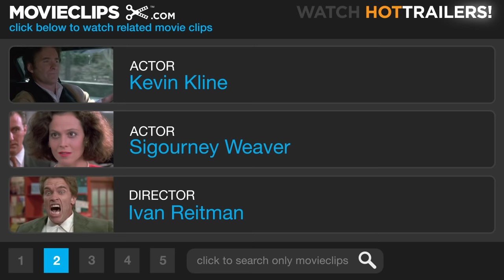Dave (8/10) Movie CLIP - You're Fired (1993) HD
CLIP DESCRIPTION:
Bob (Frank Langella) interupts a White House tour on his way to fire Dave (Kevin Kline), but Dave has the upper hand.

FILM DESCRIPTION:
The ghost of Frank Capra must have smiled when he saw Dave, an amusing and effective update of one of Capra's favorite themes -- the scrupulously honest little guy who becomes a force for good against a corrupt system. Dave Kovic (Kevin Kline) runs an employment agency and seems to genuinely enjoy finding work for people who need it. He also bears a striking resemblance to the president of the United States, Bill Mitchell (also played by Kline) and occasionally gets work as a Bill Mitchell impersonator. One day, Dave gets a call from the Secret Service -- for security purposes, they want to hire him to act as a decoy for an upcoming appearance by the president. All goes well, but later that evening President Mitchell suffers a massive stroke while in bed with his mistress. Wanting to keep the matter a secret, two of the president's top advisors appeal to Dave to stand in as Bill Mitchell until he regains his health. One of the men behind this scheme, Bob Alexander (Frank Langella), hopes to use Mitchell's absence to promote his own right-wing political agenda, but after a few weeks "in office," Dave decides it's time to promote some changes of his own that will help increase employment and keep homeless shelters open. Dave also finds himself growing fond of Ellen Mitchell (Sigourney Weaver), the President's wife, while Ellen sees in Dave the idealism her husband left behind years ago. Dave features numerous cameo appearances by politicians, Washington insiders, and journalists; Oliver Stone also appears to explain a conspiracy theory regarding sudden changes in Bill Mitchell's behavior.

CREDITS:
Cast: Kevin Kline, Frank Langella, Bonnie Hunt, Sigourney Weaver
Director: Ivan Reitman
Producers: Sherry Fadely, Michael C. Gross, Joe Medjuck, Ivan Reitman, Lauren Shuler Donner, Gordon A. Webb
Screenwriter: Gary Ross